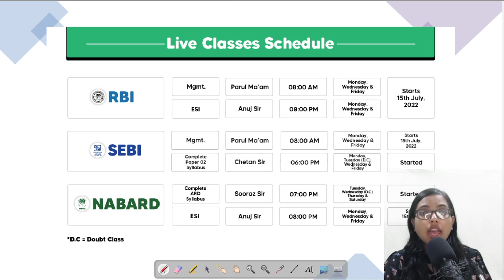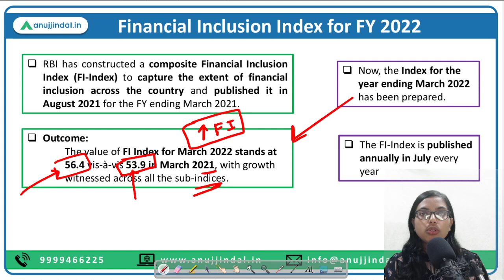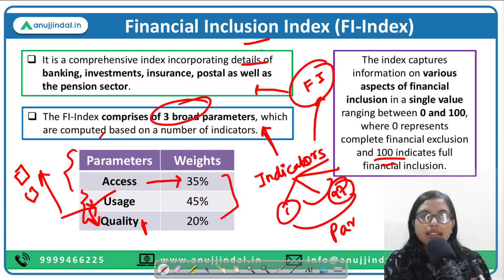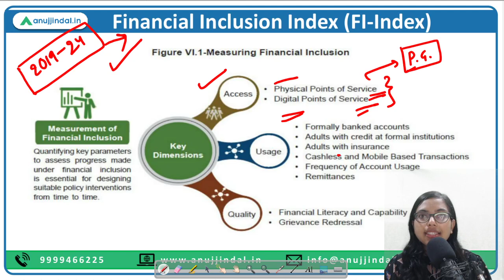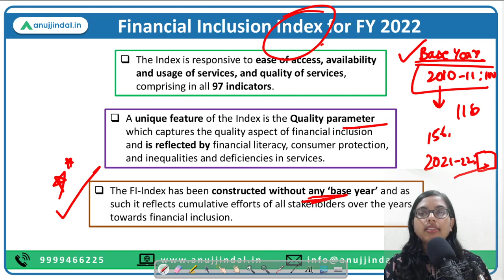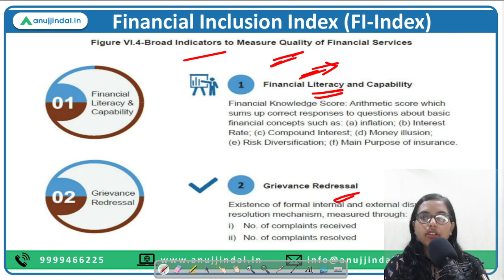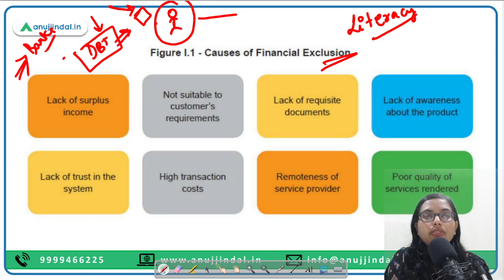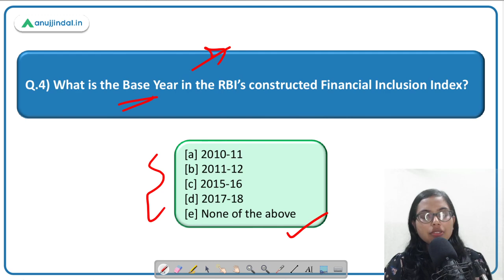RBI Grade B | RBI 24*7 Current Affairs | RBI’s FI-Index 2022 | Day 2, Aug 2022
Today, we’ll be discussing about an Index that has been created by the RBI. The index is known as Financial Inclusion Index which shows the extent of financial inclusiveness across the country. Now, this index is very important from exam point of view as it has been seen that RBI focuses on such topics and tries putting up questions from here!

So, why to delay the discussion? So, Let’s get started.

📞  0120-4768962